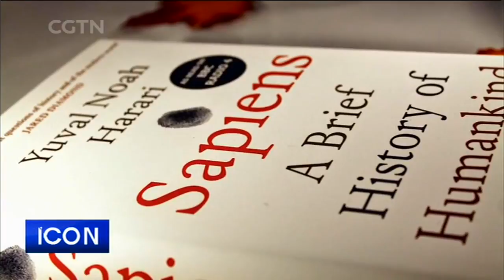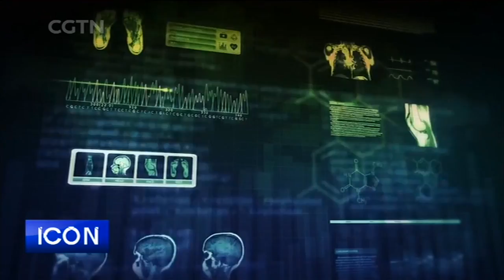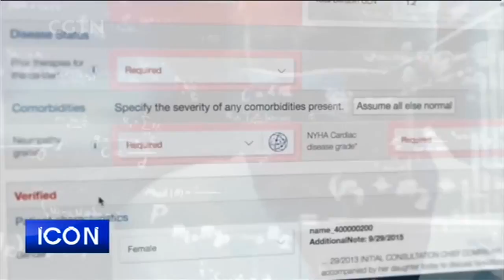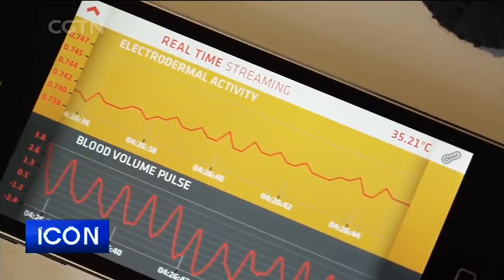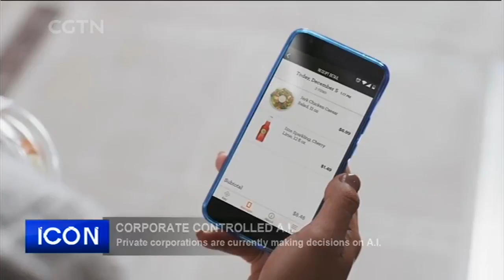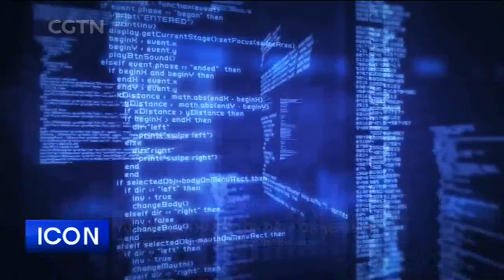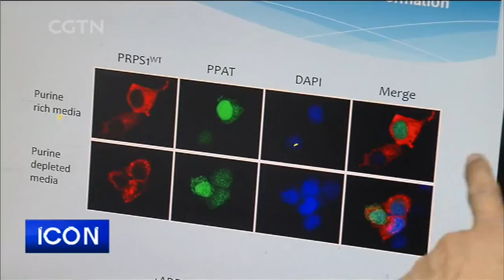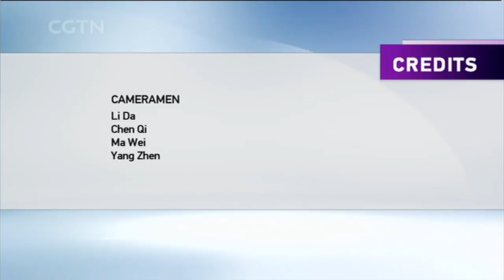International best-selling author discusses the future of humankind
Yuval Noah Harari is a professor of history at the Hebrew University of Jerusalem and an international best-selling author. The success of his books “Sapiens: A Brief History of Humankind” and “Homo Deus: A Brief History of Tomorrow” shot Harari into worldwide reputation and lead to him becoming a speaker at conferences worldwide where he discusses human history, artificial intelligence and the future.